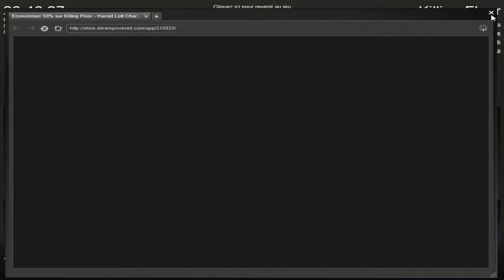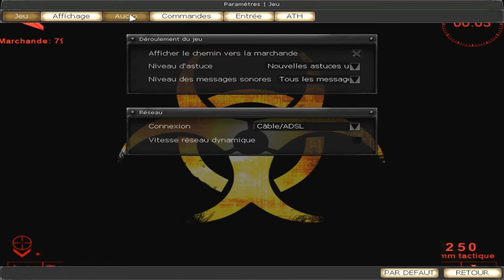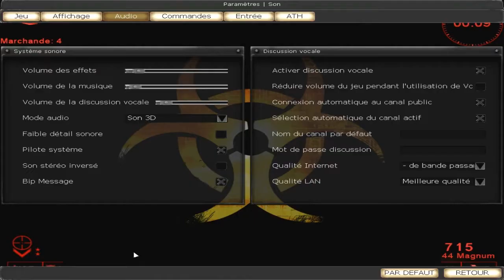Killing Floor Algerie DEFI: الجزائر HD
une partie ,un defi ,olny pistolets
Enregistrer avec Fraps
Taille de la video:300mo
monter avec sony vegas pro 11
temps rendu:15min
temps upload:4h